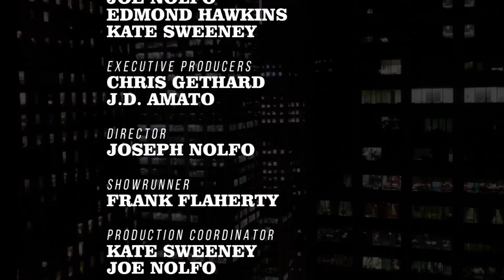The Special Ep. 51: "The Book Guys" with Meredith Graves, Jacqueline Novak, Jim Tews & Hellbirds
Meredith Graves, Jacqueline Novak and Jim Tews are the guest authors on Greg & Gregg's new show, The Book Guys. Brinkley is back as well with a new lover, and a super-fan is stoked.

Featuring music from Hellbirds, and Andrew Tisher, Danny Groh & Mimi Fischer.

The Special Without Brett Davis is a live weekly public access variety show that is NOT hosted by comedian Brett Davis, but instead numerous terrible characters. The show has featured guests such as Gilbert Gottfried, Michael Shannon, Rose McGowan and Richard Kind, as well as with the best names in NYC's alternative comedy scene. The show airs on MNN, and streams online every Wednesday at 11pm.